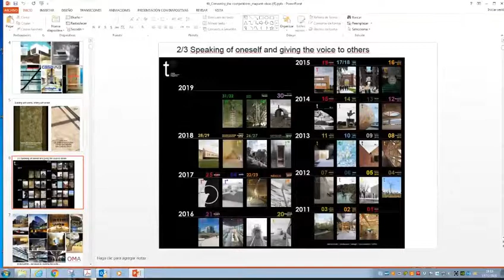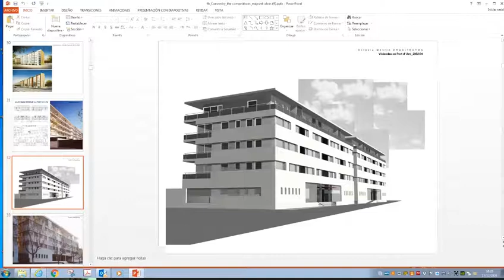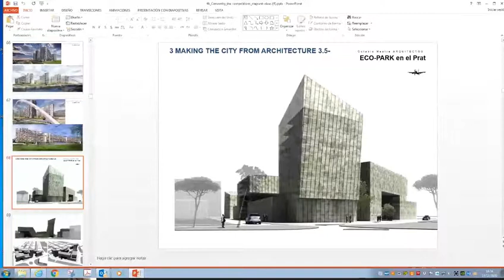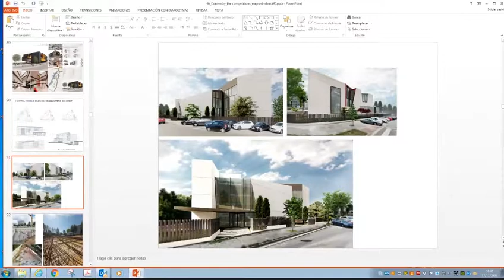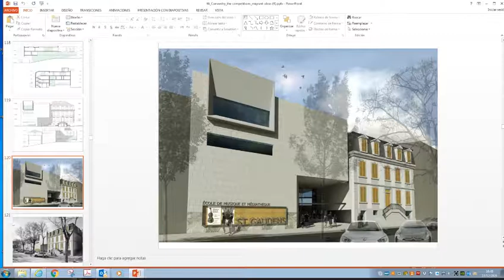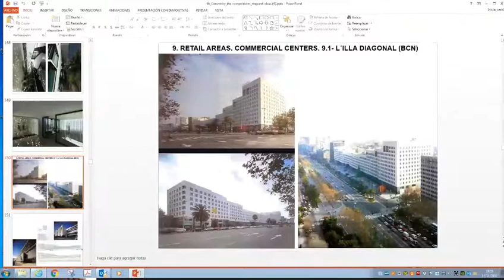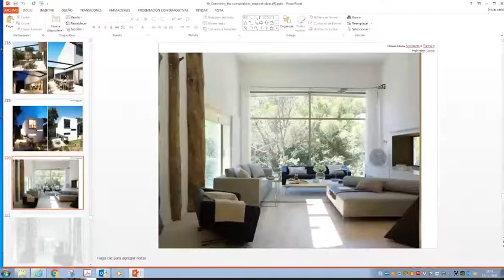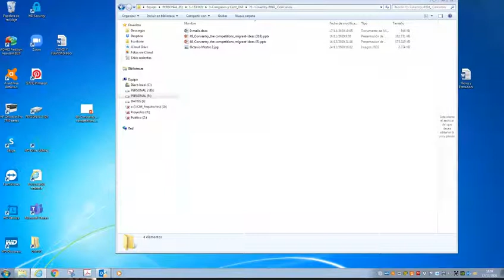Octavio Mestre - The Importance of Architectural Competitions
"The Importance of Architectural Competitions" led by Spanish architect - Octavio Mestre.
Hosted by: Alexander Swienton

The first 15 minutes met some sound difficulties, but after this period of time, everything works fine.

CUA